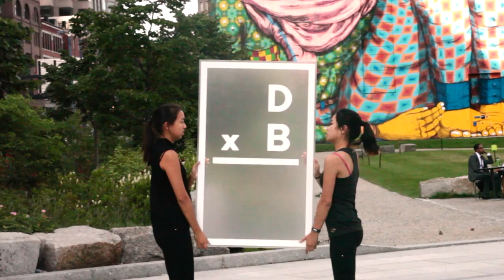DxB = "?" - Design Exchange Boston - October 9-13 2013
What does design have the power to do? One artist believes design in Boston can honor lost friends. This artist is dedicating his art to a friend who passed away too early in life.

DxB = "Honor"
In loving memory of Ellie Morin
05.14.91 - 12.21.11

What does DxB mean to you?